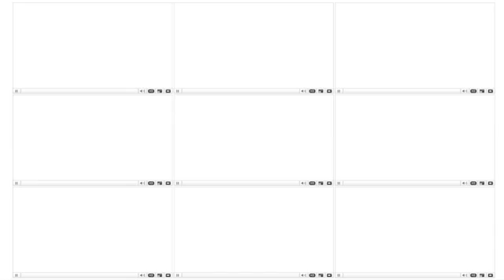UGVC 036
An Oktane original series starring John Carney as the User Generated Video Critic (UGVC). An answer to the explosion of popularity of YouTube celebrities, UGVC took a satirical look at the best and the worst of the genre.